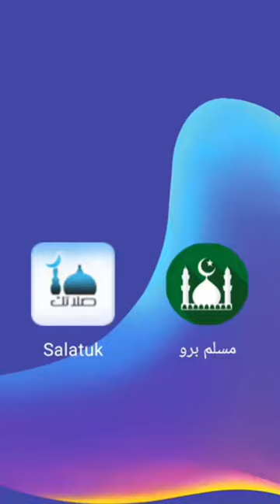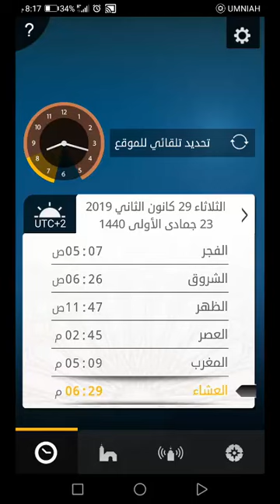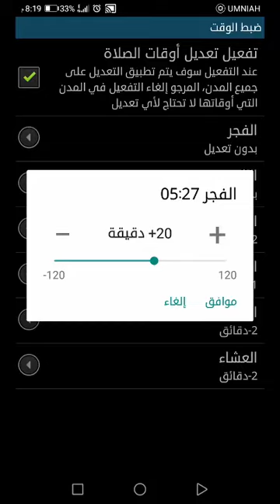افضل تطبيق لمواقيت الصلاة والاذان للاندرويد 2019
رابط تطبيق مسلم برو
صلاتك تم حذفه لانه لايوذن على خلويات هواوي
افضل برنامج اذان للايفون 2018

افضل برنامج اذان اندرويد 2018

افضل برنامج الاذان للاندرويد

تحميل برنامج الاذان للموبايل مجانا

تنزيل منبه الاذان

برنامج مواقيت الصلاة للكمبيوتر

افضل برنامج اذان للاندرويد 2018

احدث برنامج اذان اندرويد

افضل برنامج لمواقيت الصلاة للاندرويد 2018

افضل برنامج اذان اندرويد 2017

افضل برنامج اذان لهواوي

برنامج الاذان للاندرويد سامسونج

برنامج الاذان للاندرويد apk

افضل برنامج اذان 2018

تحميل برنامج اوقات الصلاة للاندرويد